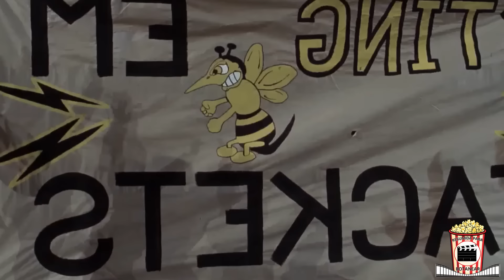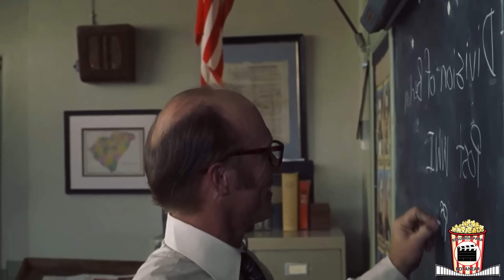Resumen De Me Llaman Radio (Radio 2003) Resumida Para Botanear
Que tal botaneros, espero que estén bien, este es un video que me pidieron muchísimo y yo con mucho gusto se los traigo, así que vayan por la botana y ojala lo disfruten mucho :)
Sinopsis.
La película está basada en la historia real sobre el entrenador de fútbol americano Harold Jones (Ed Harris), del Instituto T.L. Hanna2​ High School, y un joven con discapacidad intelectual, James Robert "Radio" Kennedy (Cuba Gooding, Jr.). También protagonizada por Debra Winger y Alfre Woodard, se basó en el artículo "Someone to Lean On", de Gary Smith, publicado el 16 de diciembre de 1996 en la revista Sports Illustrated, sobre James R. Kennedy y Harold Jones.

Radio pasa desapercibido entre las demás personas, hasta que el entrenador del equipo de fútbol se fija en él y trata de ayudarlo e integrarlo en el equipo, en la escuela y en general en la vida. La película se desenvuelve con un grado de ternura por parte del entrenador y con un grado de inocencia por parte de Radio.

James Robert Kennedy nacido el 14 de octubre de 1947 en (Anderson, Carolina del Sur, Estados Unidos), creció la mayor parte de su vida fascinado por el fútbol y por la radio. Su apodo, Radio, se lo puso la gente de la ciudad por la radio que llevaba con él a todas partes. Aún asiste al Instituto T. L. Hanna y entrena al equipo de fútbol americano.

En el colegio donde el entrenador trata de acomodarlo recibe la hostilidad de la Asociación de Padres por un incomprensible temor de que el inocente muchacho perjudique la formación de sus hijos, cuando para Jones es un beneficio en la educación de estos. Tampoco la directora está a favor por la presión de los padres y la influencia y liderazgo en el tema de uno de ellos, el padre del mejor de los jugadores. Radio ha de soportar las pesadas bromas de los alumnos, especialmente de uno de ellos, precisamente el mencionado como el mejor. No se escapa tampoco de que un policía que llega destinado a la comisaría y desconoce al muchacho, lo espose con cierta violencia y arreste cuando le pide explicaciones por conocer de dónde ha obtenido los regalos que, por ser Navidad y con felicidad, está dejando en las puertas de los vecinos. Afortunadamente los otros policías corrigen la actuación de su nuevo compañero. Sucesos a destacar: En el curso de la película muere la madre de Radio. En defensa del muchacho, el entrenador dimite de su cargo en una asamblea que se ha convocado para que el chico desaparezca de la escuela, dirigida la acción por el padre del mejor deportista. Al final se le concede a Radio la Graduación Honoris Causa y se admite que se mantenga en el Instituto en sus labores auxiliares durante toda su vida. Ya mayor se ve cómo agradece esto.

Una película de culto a la que vale la pena hacer un análisis y reseña pero ya saben que eso no va con este canal xD, soy consciente de que varios deben hacer un ensayo de esta película así que ojala les sea de ayuda, una película que definitivamente debes ver completa HD, a ver si la encuentran por mega y MediaFire un link sin publicidad xD, pero si no quieres ver la película completa ya sabes que yo aquí te lo resumo, el audiolibro es muy recomendable, el soundtrack definitivamente lo querrás escuchar una y otra ves, hasta el tráiler es muy bueno, destacar las partes de esta película que ocurrieron en la vida real, es importante decir que una explicación de la película, un análisis cinematográfico o un final explicado podría ser un tema de esta película así que deja tu comentario si quieres ese video, una película de la cual suelen pedir ensayo en escuelas así que ojala les sirva, sin mas que decir ve por la botana y disfruta el video :) También atentos a la cuestión, cual historia es la verdadera, no olviden buscar curiosidades de esta película que les pueden encantar. Se imaginan como seria un antes y después de los personajes de esta película, estaría piola ver un video de esto.